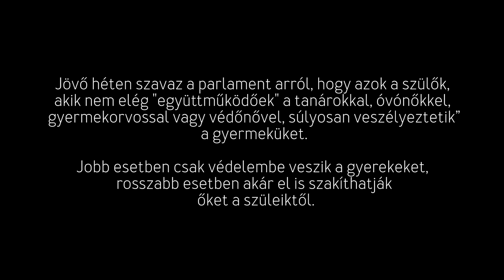Vekerdy Tamás: Dilettáns és embertelen a kormány javaslata